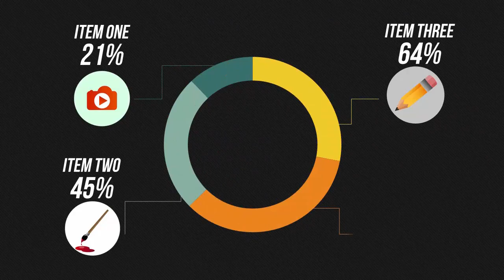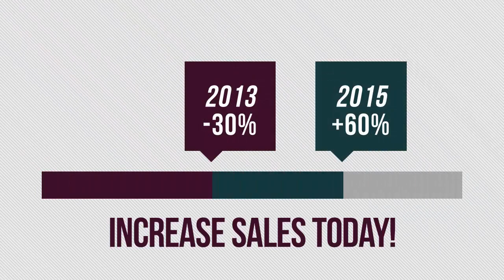15 Random Animated Slides